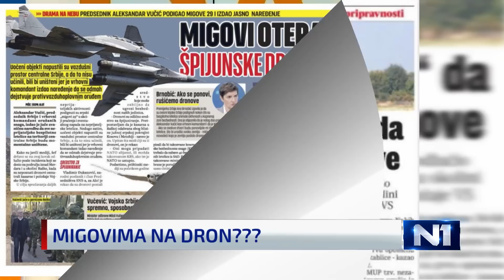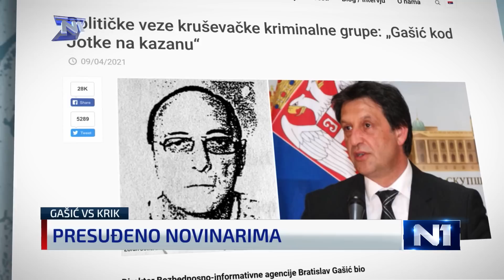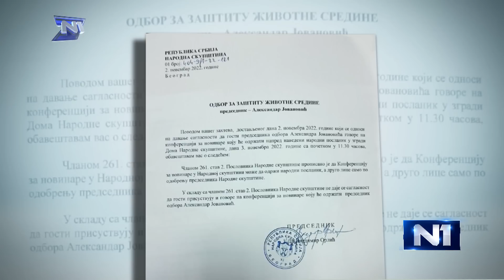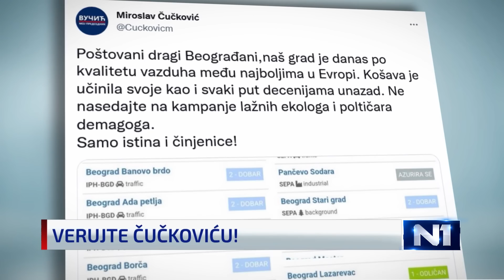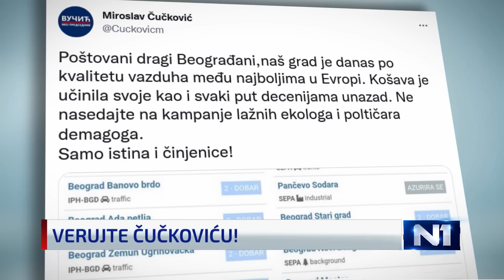7 na N1: U moru vesti zaboravljamo ono najvažnije – koliko je život nepredvidiv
Svađamo se zbog tablica. Ponekad pretimo, ponekad ostvarimo pretnje. Dižemo migove na dronove.

Od šume ne vidimo drvo, od magle ne vidimo Beograd.

U moru vesti zaboravljamo ono najvažnije - koliko je život nepredvidiv. Danas te ima, sutra te nema. N1 je prošle nedelje ostao bez svog najvrednijeg člana. Zato ćemo deo ove emisije posvetiti našem Marku Stevanoviću.